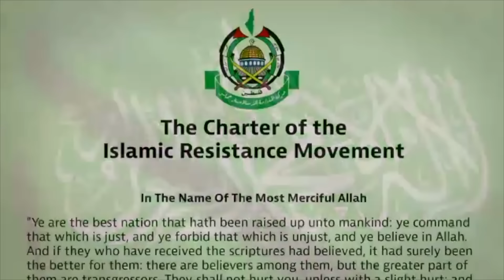Dhimbiibbaa - Seenaa Hidhattoota Haamaas